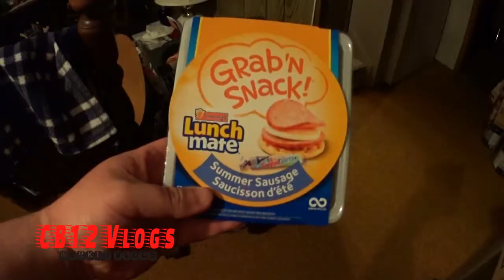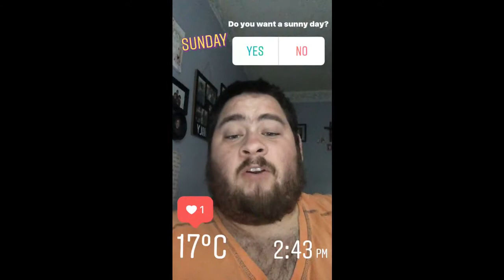📷Bank,More N Fries,No Frills,Grocery Haul,Editing,Food Basic,Tim Horton's📷-Vlog #157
It finally time once again for yet again another weekly vlog, this week I posted 2 vlogs and I hope you all enjoyed the 2 vlogs I posted. For today vlog I started vlogging on the 2nd of November and ended on the 5th. Hope you all took the time in watching all the vlog and enjoyed it as much as I did putting it together as always if you did and you want to see more give this video a thumb up and subscribe to see more.

if you want to submit your birthday shout out send me an email at and in the subject line type down “Birthday Shout Out” and in the email, tell me who birthday is it and who would you like it to be from and if they want to share their age write that also, and most important what date is there birthday.

{November 2nd, 2017-November 5th, 2017}